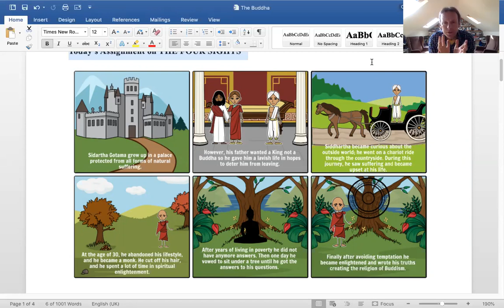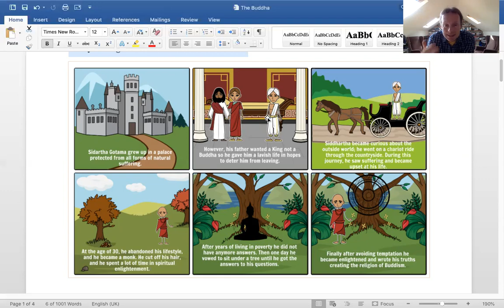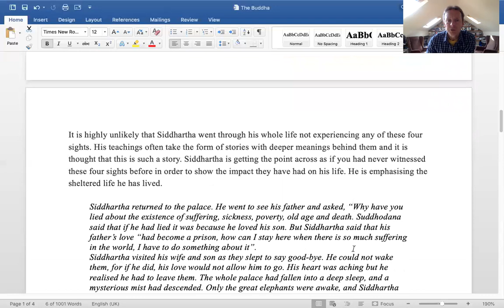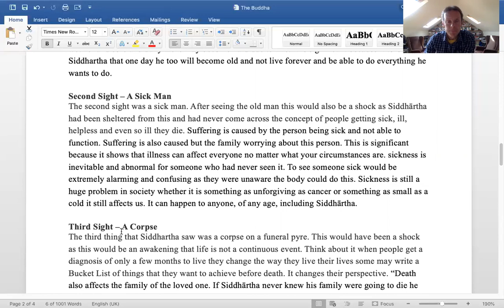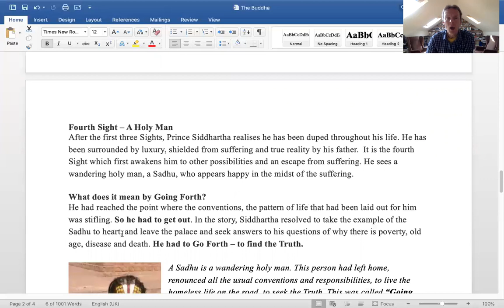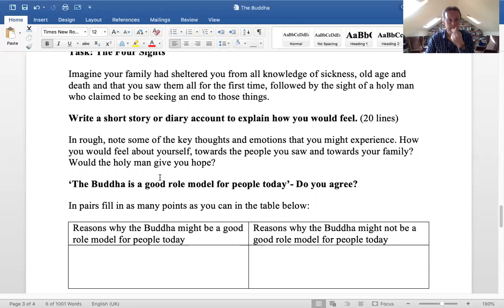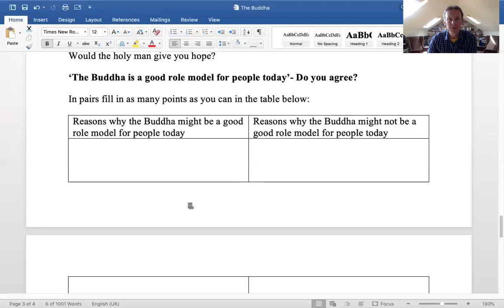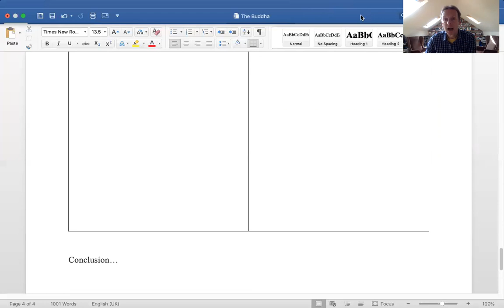The Four Sights - Buddhism Assignment